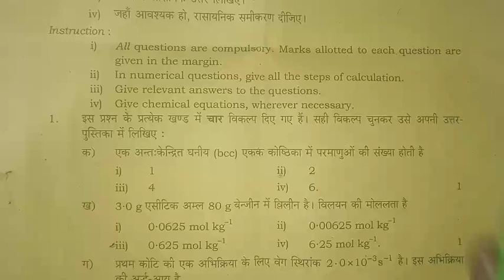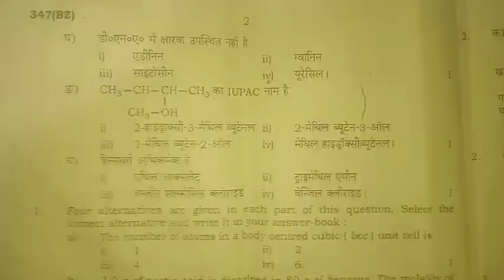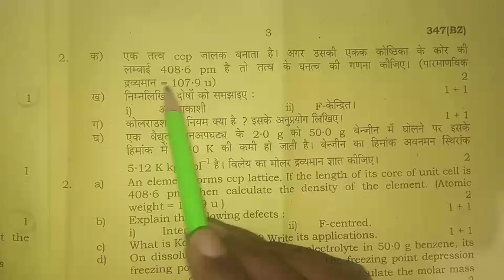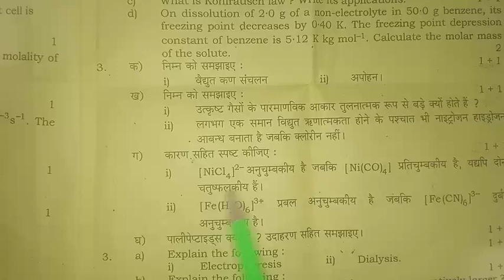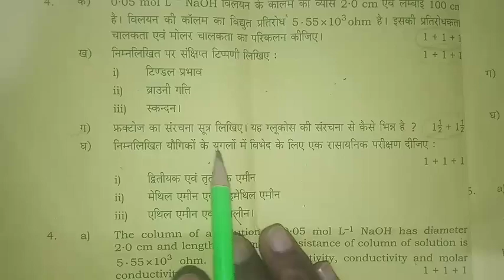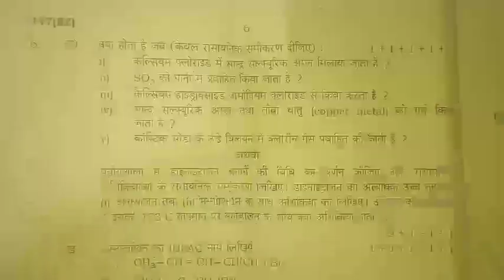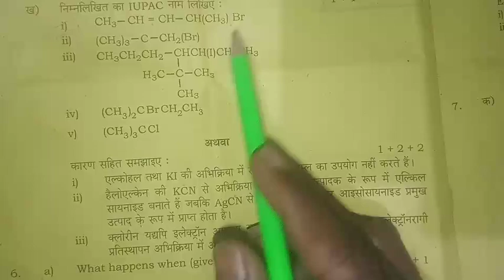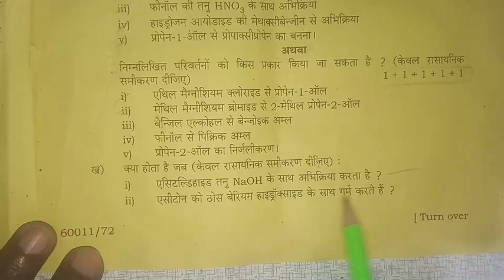class 12 रसायन विज्ञान पेपर 2023 | 12th chemistry paper 347(BZ), up board exam 2023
class 12 रसायन विज्ञान पेपर, 12 रसायन विज्ञान पेपर 2023, up board rasayan vigyan paper 2023, chemistry paper 2023, रसायन विज्ञान 347 bz पेपर, 4 मार्च रसायन विज्ञान पेपर 2023, 4 मार्च पेपर, class 12 chemistry paper up board exam 2023, chemistry पेपर 2023 cd set, lecture।by firdos